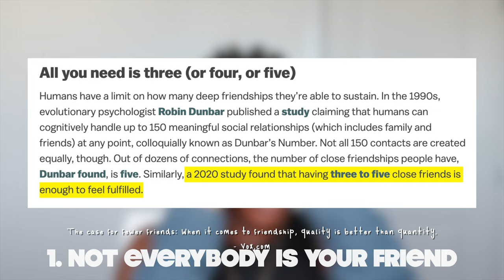10 Lessons from women over 25 to women under 25 | Girl In Bloom Ep. 2 | Lakisha Adams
On this episode of Girl in Bloom, were talking 10 lessons from a woman over 25 to women under 25. Things I wish I knew when I was younger. Hopefully these lessons help you!

Lakisha Adams | Skincare and Beauty Blogger | Your Resource for Skincare Knowledge, Product Reviews, and Natural Beauty.

Shop My Faves:
Filming Equipment

I am not a licensed dermatologist, aesthetician, or cosmetic chemist. These videos are not a replacement for professional help.